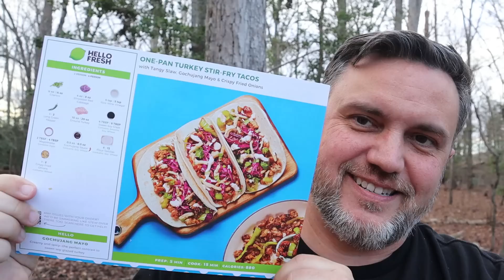Nightmare Instagram Model Annoyed Boyfriend Dies...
** * Support * * *

Resources:
DV Resource: